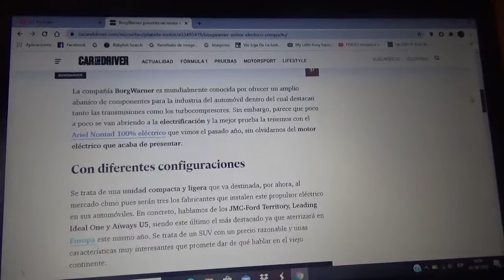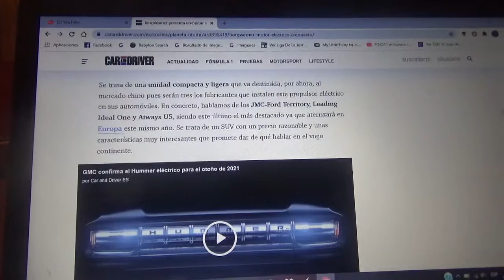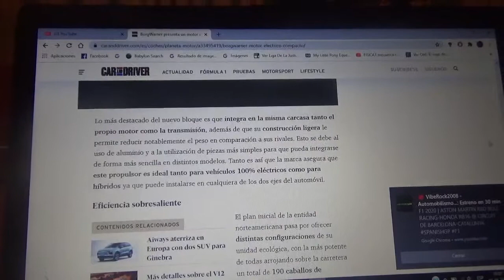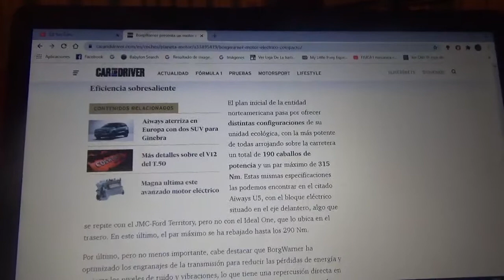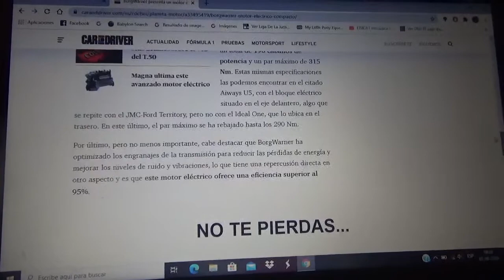BorgWarner presenta este motor 100% eléctrico compacto y con una eficiencia superior al 95%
Aquí les hablo de esta unidad de potencia totalmente eléctrica que también presume por tener mayor ligereza y se montará en un modelo SUV chino que promete ser un rival en Europa